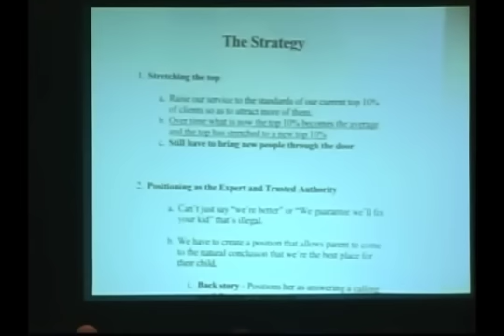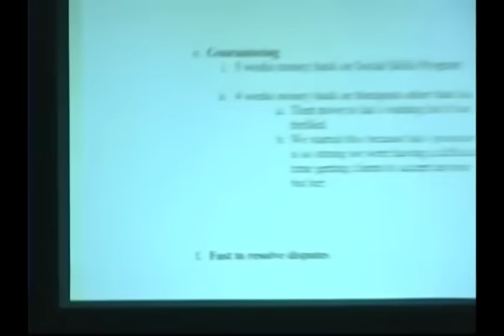Bad economy, competing with "free" and tripling income.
Priceless. Excuse the pun. How can you apply this to your business?